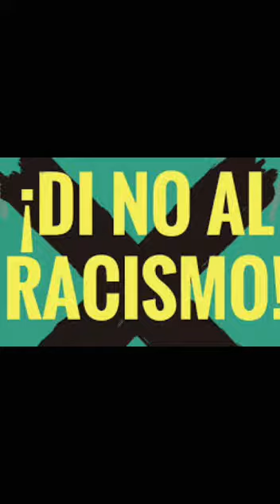Día en contra el Racismo y toda forma de discriminación